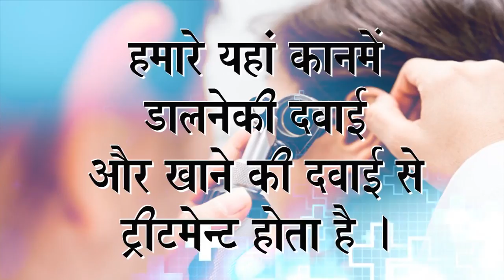Praveen Surana || Deaf Cure Center || Ahmedabad